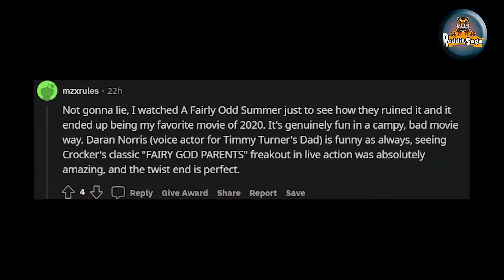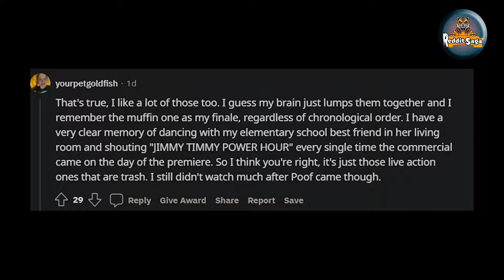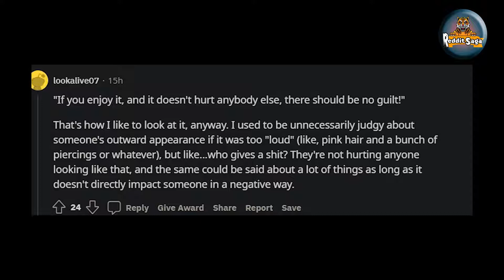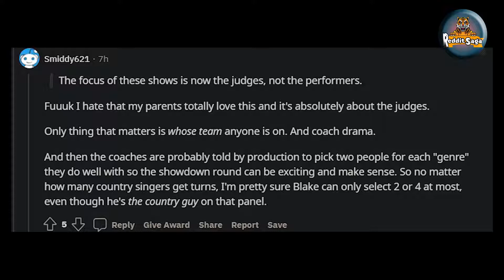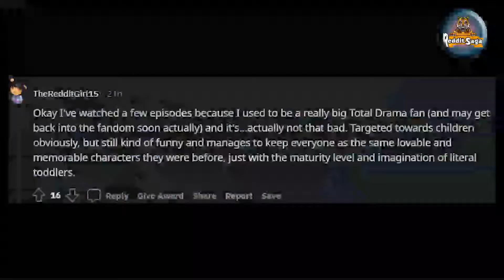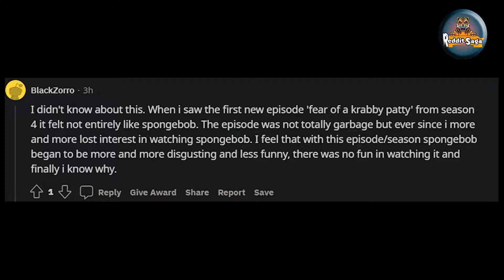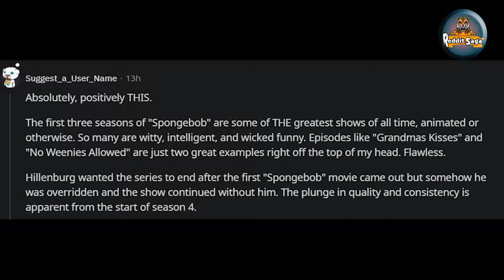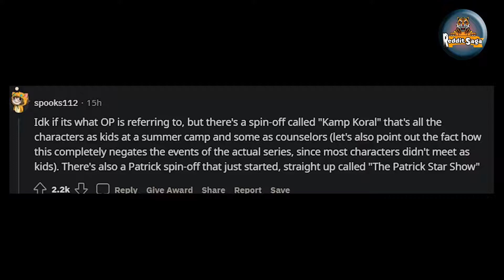Without mentioning age or date of birth, how old are you?/AskRedditStorie.